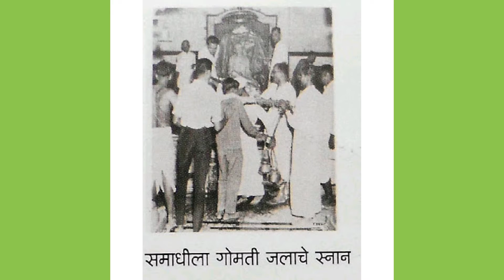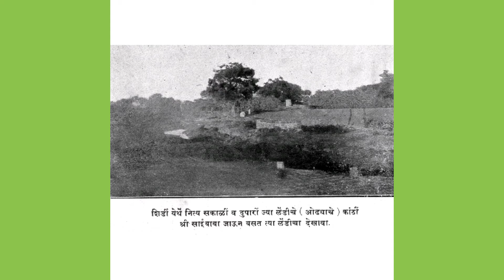Smt Tulasi Prabha Saibaba song గురువారం తప్పక వినాల్సిన షిరిడి సాయి బాబా పాటలు